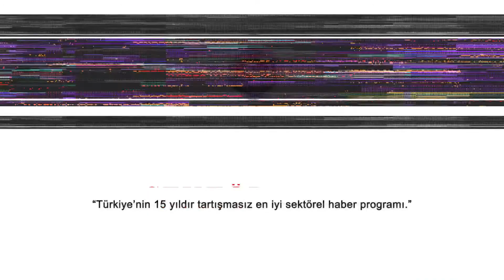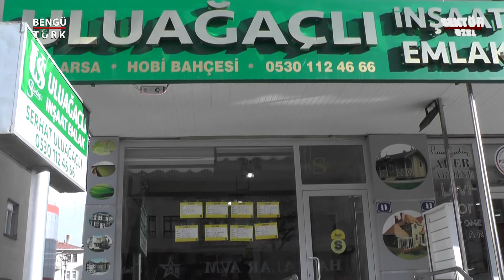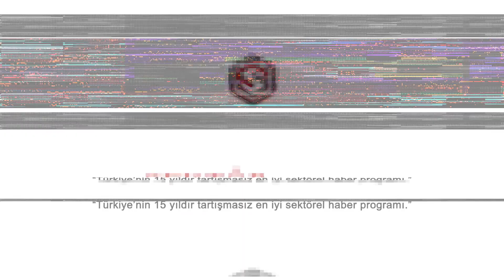ULUAĞAÇLI İNŞAAT EMLAK - ÇUBUK / ANKARA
ULUAĞAÇLI İNŞAAT EMLAK İşletme Sahibi Serhat ULUAĞAÇLI, başarı ve faaliyetlerini Bengütürk TV, Sektör Özel Programı muhabirimiz Cemal YERGİN' e anlattı.

🔺FREKANS : 12685

🔻SEMBOL ORANI : 27500

🔺POLARİZASYON : H (YATAY)

🔻FEC : 2/3

🔶FİL BOX : 254. KANAL

🔶TİVİBU : 52. KANAL

🔶TURKCELL TV+